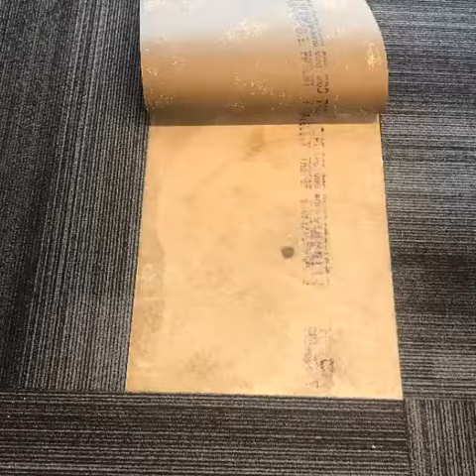Interior foundation settlement repair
When soil layers are unable to bear the weight of your commercial property on top of them, the foundation will begin to settle. Causing gaps under and on top of walls, misaligned doors and windows frames.